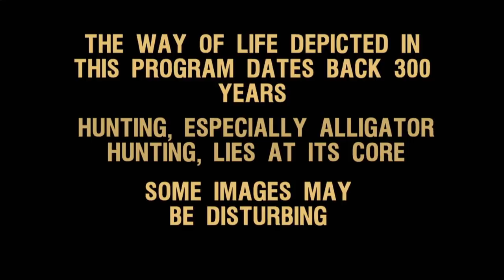Swamp People: GATOR BITE CLOSE CALL (Season 11) | History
Watch all new episodes of Swamp People Thursdays 9/8c, and stay up to date on all of your favorite History Channel shows

Jacob and Don have a run in with trouble when a gator hunt almost spirals out of control, in this clip from Season 11, "Friday the 13th".